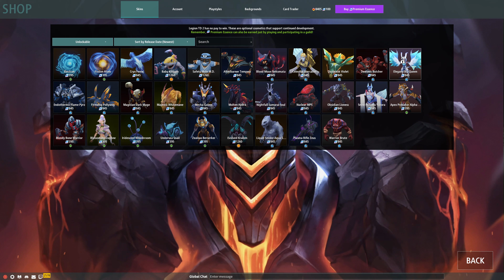(Legion TD 2) - 4 VS 4 PVP / While I Talk About The Importance Of Sharing JESUS With Your Loved Ones